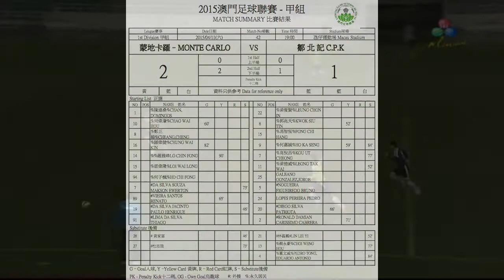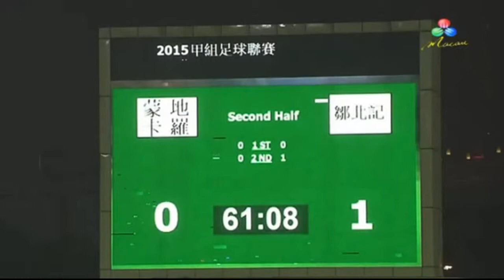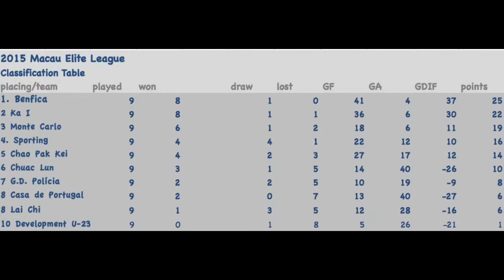Extended Highlights: Monte Carlo 2-1 Chao Pak Kei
Round 9 Match #42 2015 Macau Elite League
In a high intensity match for 3rd place Monte Carlo got one better over Chao Pak Kei, the 2013 Champions having to sweat it till late to take all 3 points.

"Edited the video with match statistics data + edited captions + some mild color fx and sound enhancement...Copyright Disclaimer Under Section 107 of the Copyright Act 1976, allowance is made for "fair use" for purposes such as criticism, comment, news reporting, teaching, scholarship, and research.